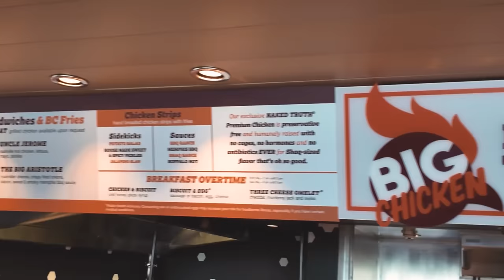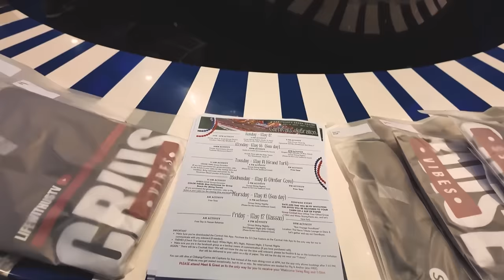Carnival Celebration 2024 Group Cruise: Embarkation Day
Code: MB010XNWUMEHV3K

Code: MB010XNWUMEHV3K